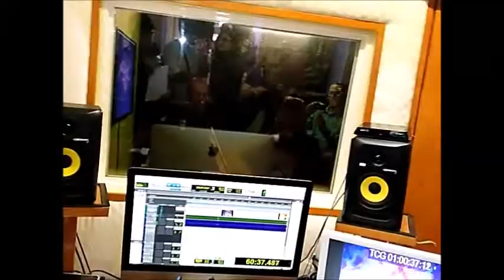INUYASHA KANKETSU-HEN, YA SE ESTA GRABANDO EL DOBLAJE LATINO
El lunes 4 de Julio del 2016, algunos medios de comunicación, incluyendo a Kaoru y Dinastía-O, fueron invitados a presenciar las grabaciones del primer episodio de Inuyasha Kanktsu-Hen; El estudio encargado de todo: Optimedia Bond México, es oficial!!!